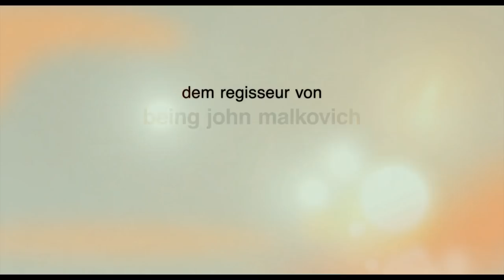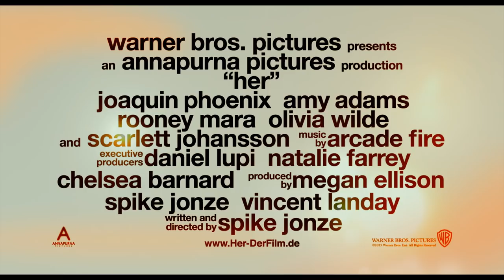HER - Official Trailer 2014 (Deutsch | German) | HD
Offizieller Deutscher Her Trailer (German) von Spike Jonze, mit Joaquin Phoenix und Scarlett Johansson
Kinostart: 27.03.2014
In Spike Jonzes Film Her verliebt sich Autor Joaquin Phoenix in die weibliche Stimme seines Handybetriebssystems, 'verkörpert' von Scarlett Johansson.